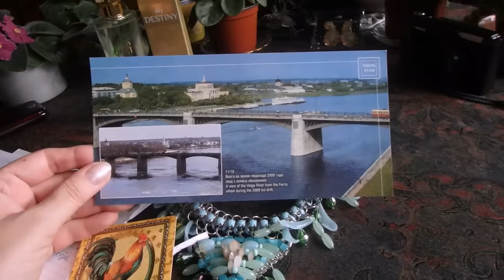влог - много болтовни на фоне домашних дел)))